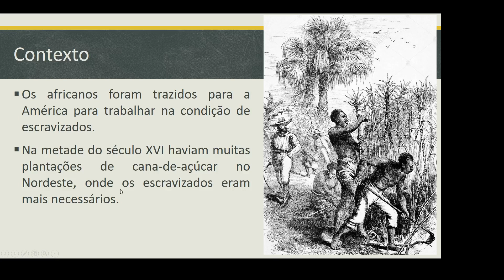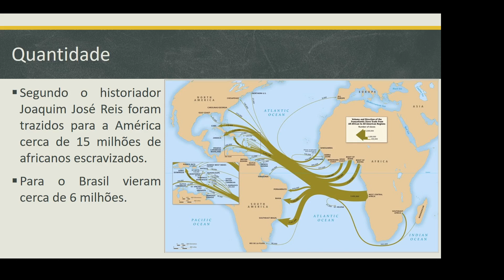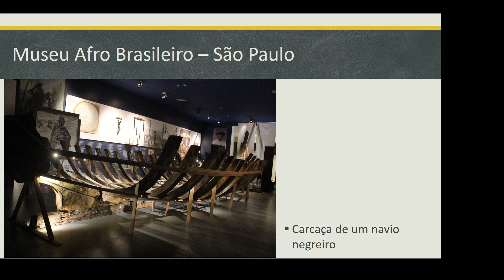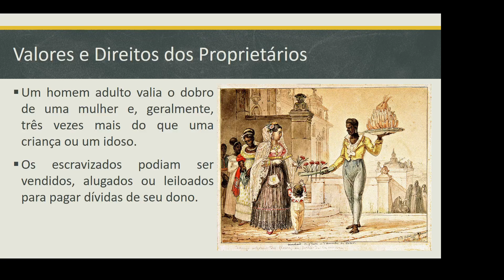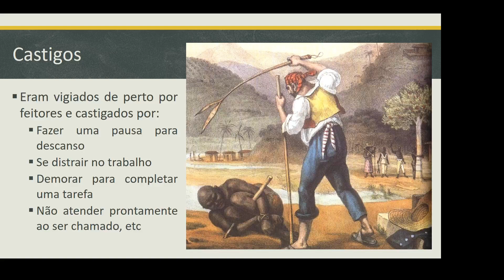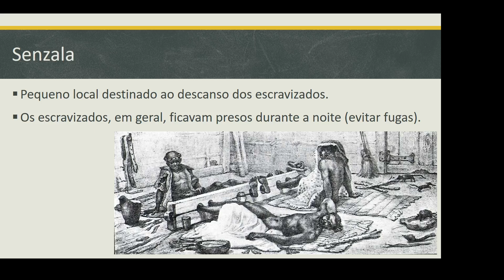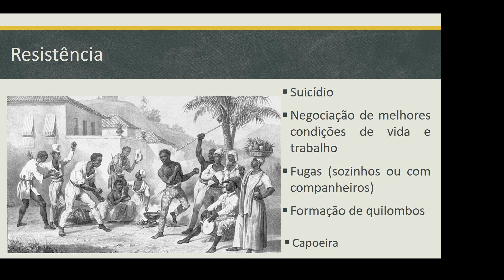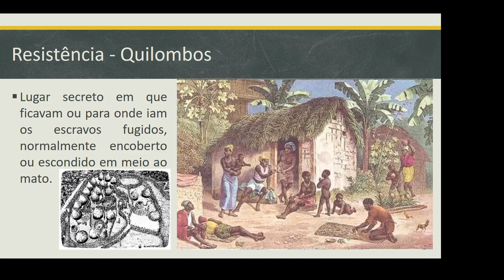PRÉ-VESTIBULAR - HISTÓRIA - AFRICANOS NO BRASIL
✔ AULA DE : HISTÓRIA - AFRICANOS NO BRASIL
✔ AULA PARA ALUNOS DO ENSINO MÉDIO
✅ Gostou desse vídeo?
Seja bem-vindo(a) ao canal CPM LONDRINA! O canal do 2º Colégio da Polícia Militar do Paraná tem como objetivo compartilhar de uma forma simples e direta o cotidiano do Colégio, suas atividades e eventos, assim como vídeo aulas com proposito enriquecer o conteúdo dos alunos e pessoas que acessam o canal.